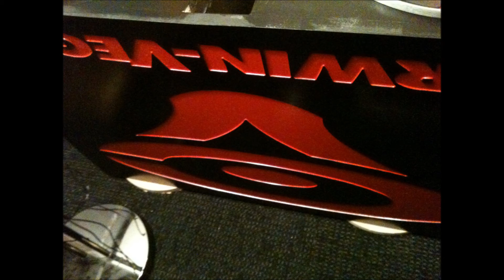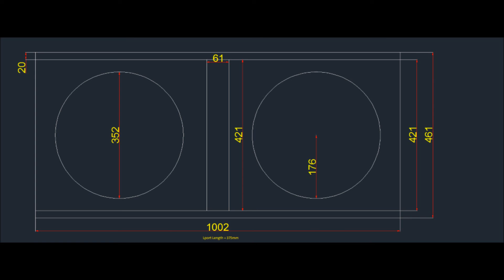Building my Dual 15 box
tuned to 30hz, 224L , port length = 375mm
box depth = 645mm